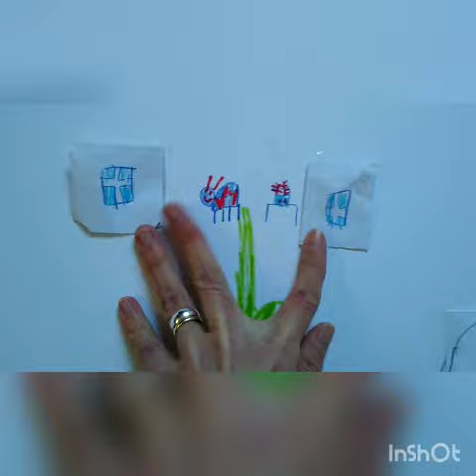Il giardino innamorato Andres Ortensi